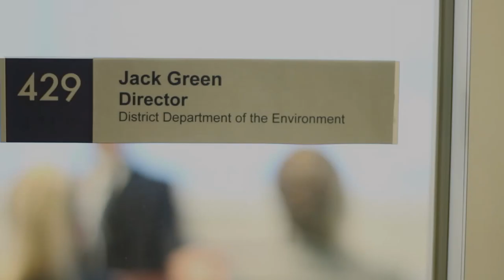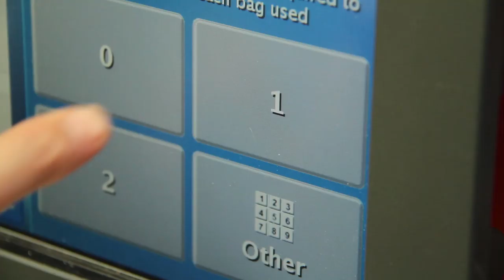A Brief History of the 5-cent Bag Tax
Jack Green, head of the Department of the Environment, is on a mission to rid the city of its plastic bag scourge.

Made for the 2013 American University Eco-Comedy Competition.